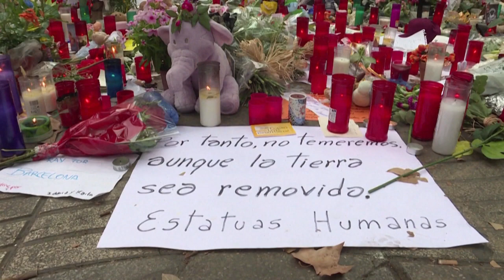Spagna, al via il processo per gli attentati di Barcellona